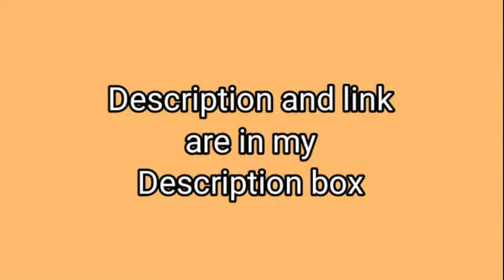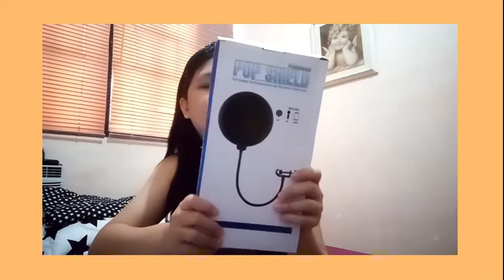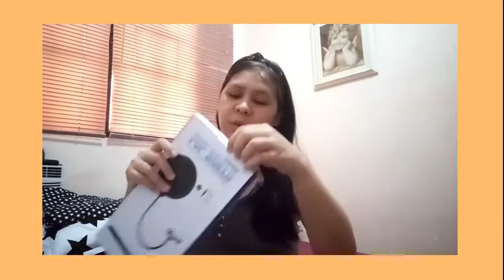UNBOXING BM - 800 MIC SET WITH SOUNDCARD | MITCHFLORIC